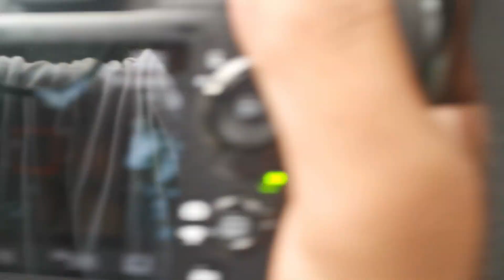LUBID/ROPE (BEHIND THE SCENES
Behind the scenes shoot of the life story of Happiness Guru Of The Philippines. All happy moments during the shoot. Thank you Happiness Guru Team. Thank you Amada Farmhause for wonderful locatio setting